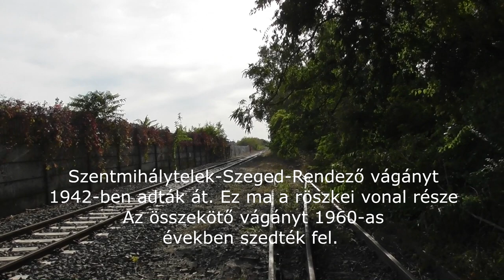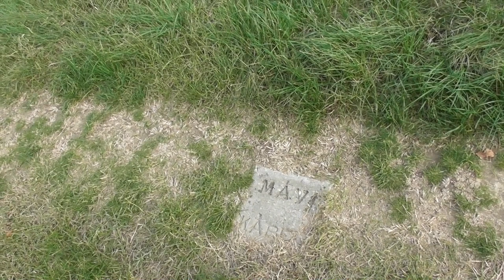2020.10.21 Vonalbejárás Szeged Rókus-Röszke régi nyomvonal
Bankszámla:
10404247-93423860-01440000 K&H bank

Alföld Fiumei vasút eredetileg nem volt bekötve a szegedi nagyállomásra, hanem Rókus után közvetlenül ment Röszke ( Szabadka) felé. Az Osztrák-magyar állami vaspálya által épített Cegléd-Temesvár vasútvonalat külön szinten az ún. Osztrák hídon keresztezte. A híd pillérjei ma is állnak.
A régi nyomvonal helyére pedig részben a szegedi körtöltés épült.